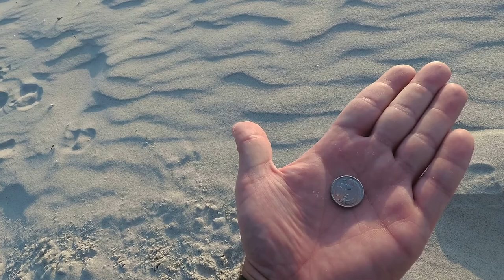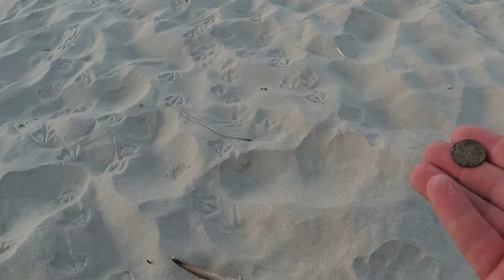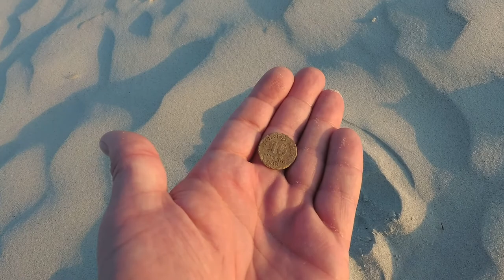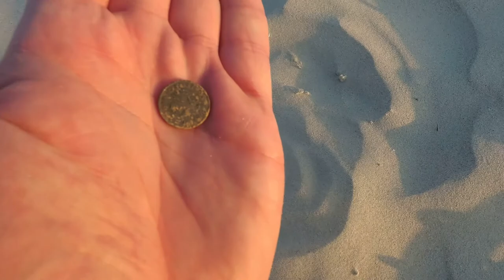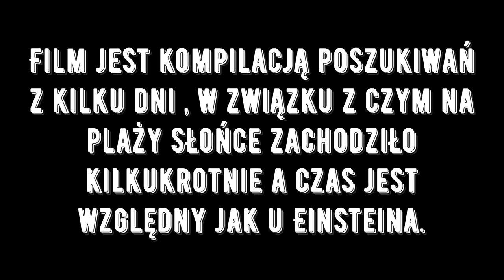Mrzeżyno , poszukiwania na plaży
Zbiór tygodniowych spacerów po plaży z wykrywaczem Simplex , wszystko dla zdrowia i dobrej zabawy.